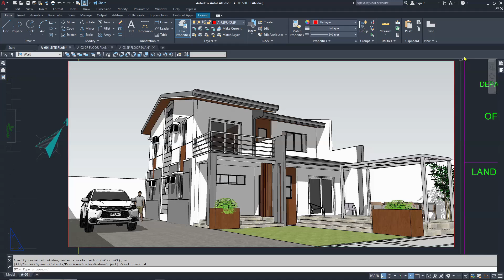House Construction - Structural stage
We are a Design and Build contractor we offer services for the following:
- Architectural Design and Build
- Structural Design and Build
- Electrical Design and Build
- MEP Design and Build
- Interior Design and Build
- Renovation for houses and condo units
- Fit-outs / Modular cabinets